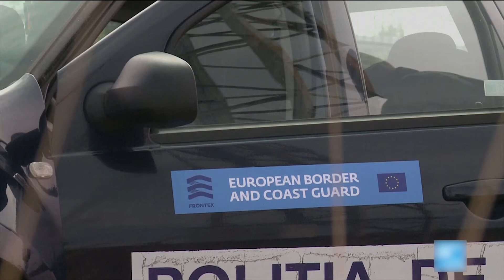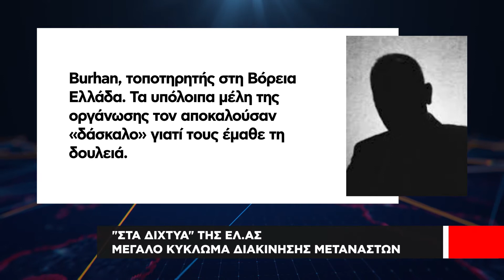Εξαρθρώθηκε κύκλωμα διακίνησης μεταναστών που δρούσε από την Τουρκία μέσω Έβρου